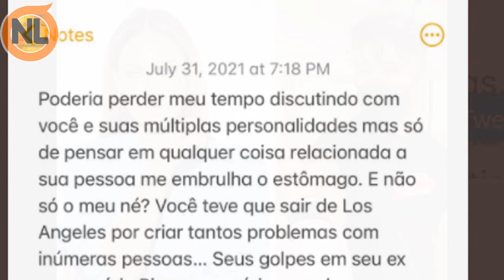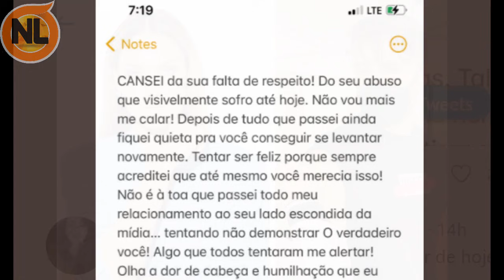Cantor Fábio Junior infelizmente nos Deixou tão novo e Brasil CH0R4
chega a notícia, Cantor Fábio Junior, aos 24 anos nos deixou e Brasil está em orações, confira o vídeo completo e saiba mais: